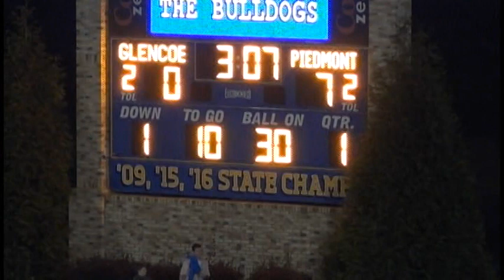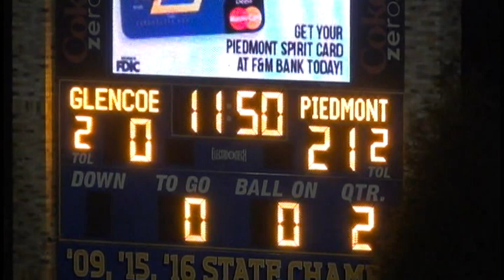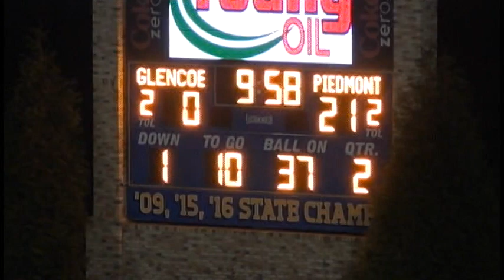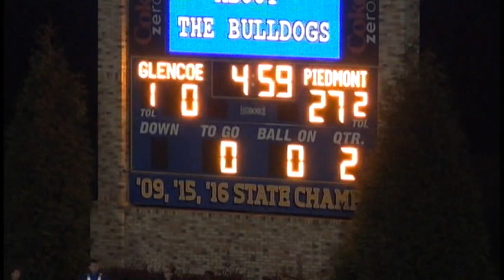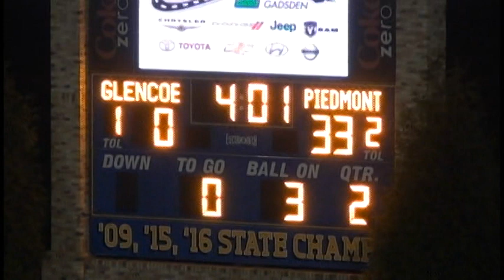Piedmont @ Glencoe 2017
9.8.17
Piedmont  61
Glencoe 14